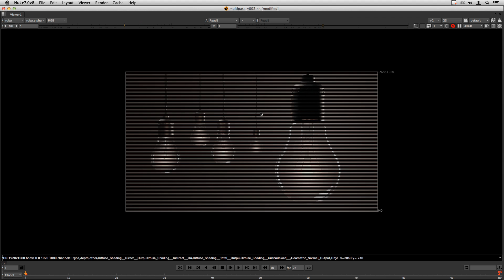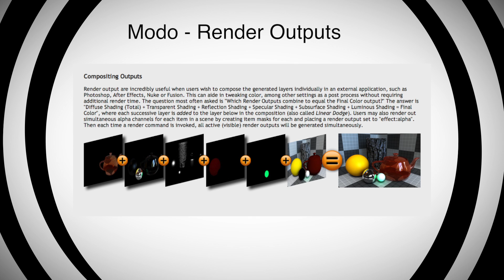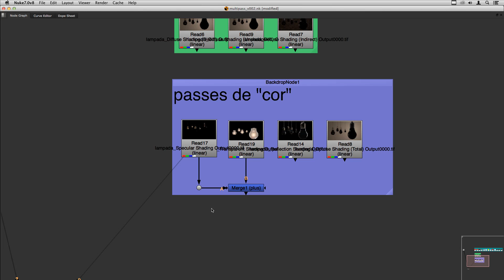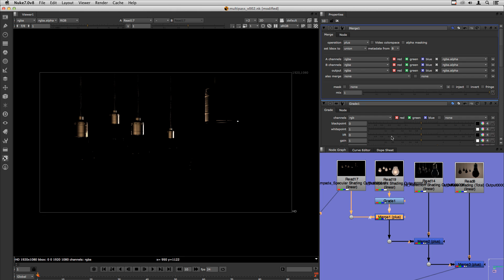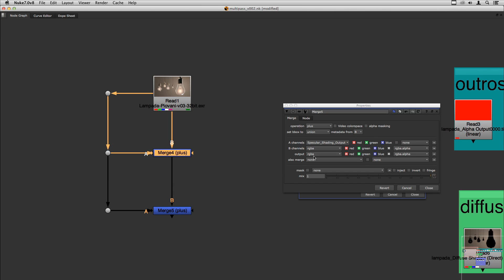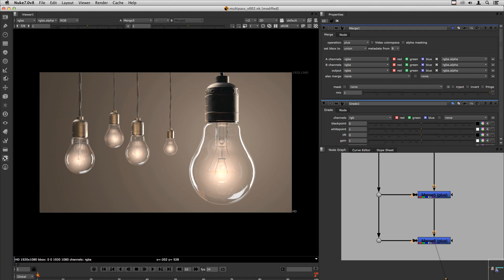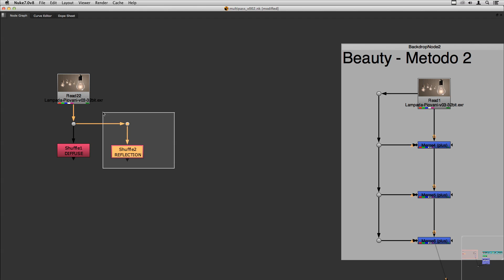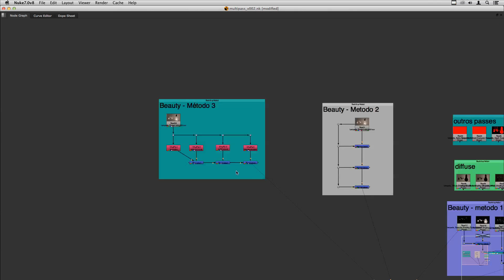Nuke - Básico 06 - Multi-Pass 01: Reconstruindo o Beauty Pass (Curso de Nuke em português)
Usando um render 3D multi-pass vindo do Modo, vou mostrar como trabalhar com os passes e reconstruir o Beauty Pass, usando 3 métodos.

Nível: Iniciante

Tópicos:
Considerações Básicas sobre arquivos multipass 0:13
Shuffle Node 12:00
Nodes Utilitários: Backdrop 6:00, Dot 5:04

cedeu gentilmente a imagem usada neste treinamento.

Tutorial for the software Nuke, by Magno Borgo, certified nuke trainer.
Using a 3D multi-pass rendered image from Modo, I'll show how to recreate
the Beauty pass, using 3 methods.

Topics:
Shuffle Node 12:00
Utility nodes: Dot 5:04, Backdrop 6:00

for the images
used on this training.